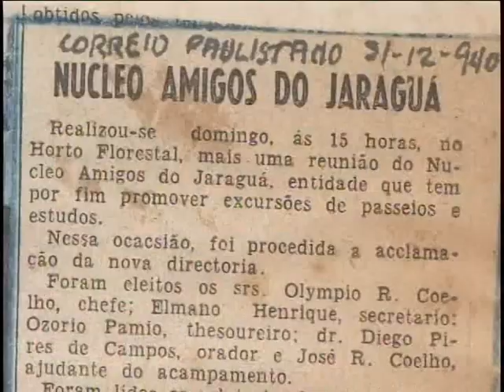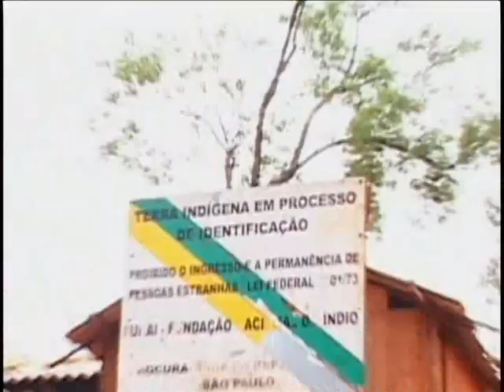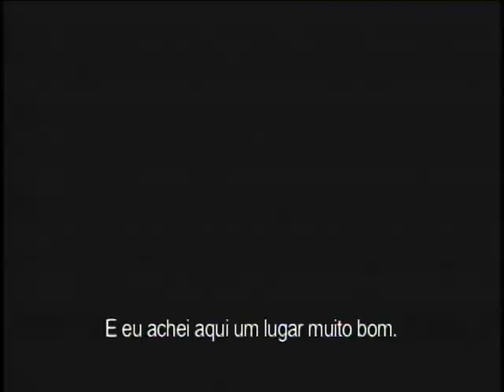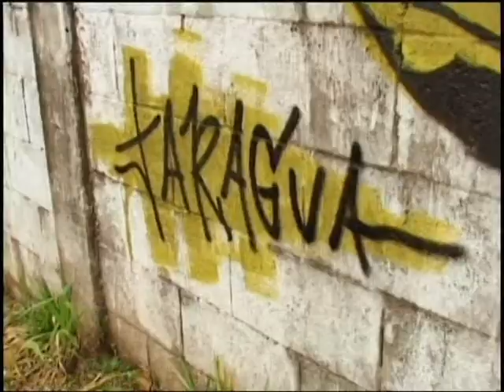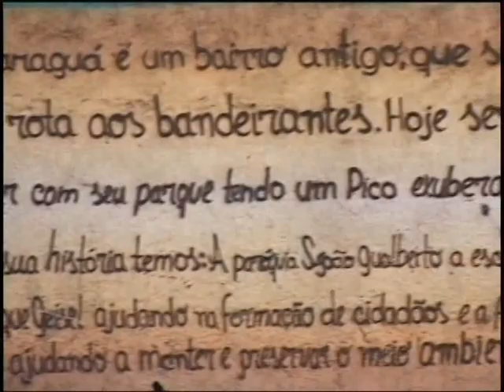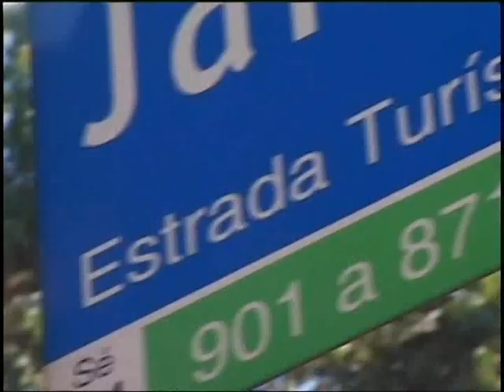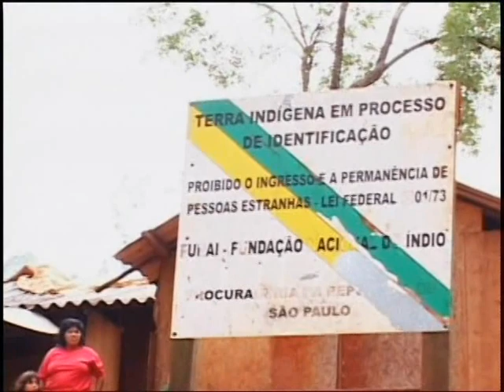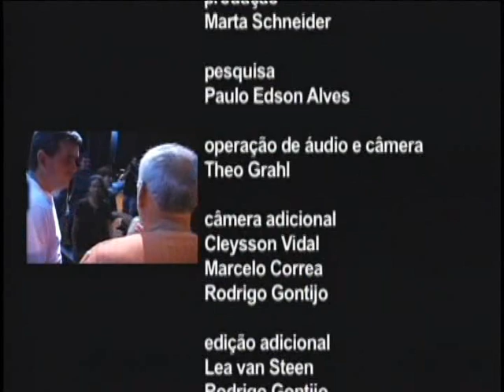História do Bairro Jaraquá / SP - Terra sem mal